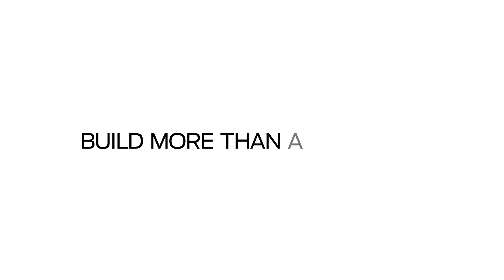Self-Driving Network™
The economics of networking are about to change. Join Juniper CTO, Kireeti Kompella describing a near future where networks are autonomous and can self-configure, monitor, correct, defend and analyze resulting in a network which costs less to operate, while increasing agility, security and resiliency.